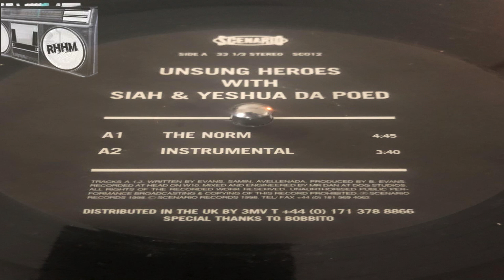UNSUNG HEROES WITH SIAH & YESHUA DA POED - THE NORM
SCENARIO RECORDS
90`RAP!!